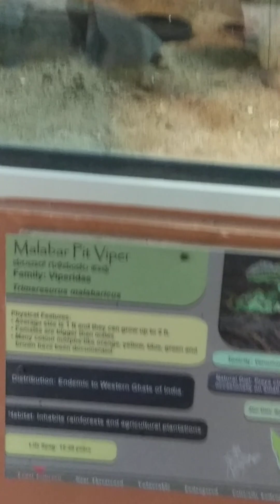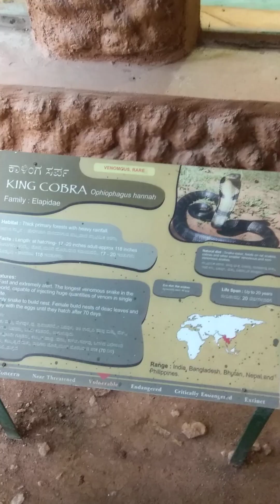all kind of snakes